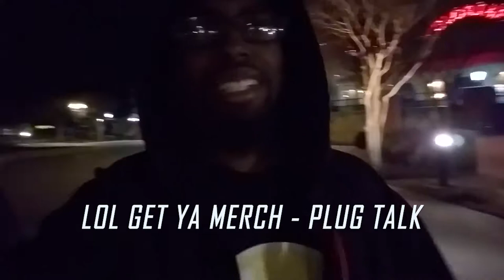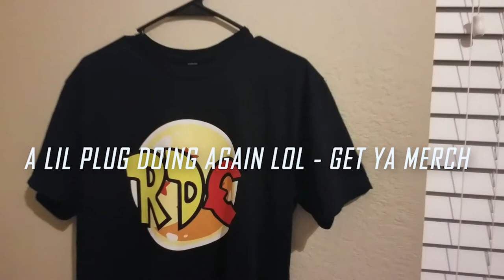BLACK PANTHER MINI VLOG + A MOVIE LIKE WEDDING PROPOSAL!!!!!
RANDOM VLOG #3 IS FINALLY HERE! THE WEDDING PROPOSAL SET UP WAS INSANE AND MAYBE A ONCE IN A LIFETIME THING LOL

TO BE UPDATED ON WHEN VIDEOS ARE POSTED AND LIVESTREAMS

WELCOME TO JUNEBUGS WORLD!